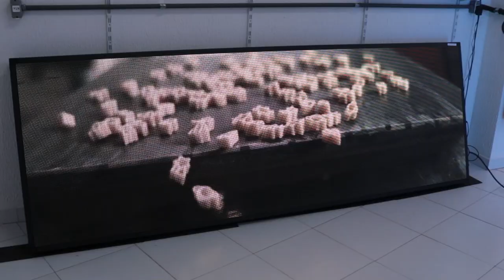Painel de LED - P5 - 294 cm X 102 cm.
Produto: Painel de LED.
Tipo: Full Color.
Resolução: P5.
Dimensões: 294 cm x 102 cm.